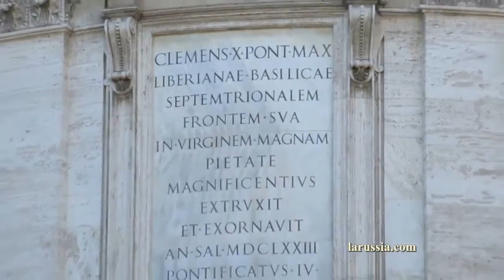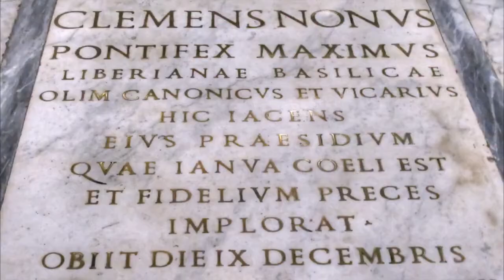Базилика Санта-Мария-Маджоре Рим Basilica di Santa Maria Maggiore ROMA путешествуем с ЛАРУССИЯ